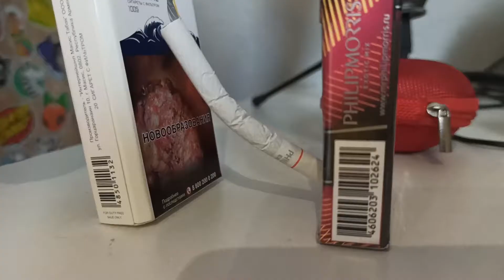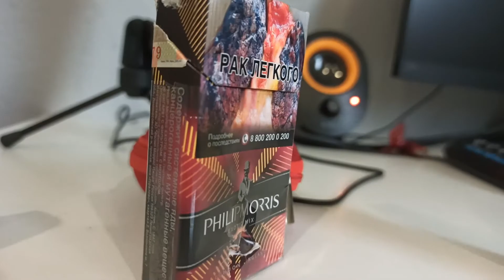Сериал Квентина Дурантино - Плотная набивка. Первая серия.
Дебют Квентина Дурантино в остросюжетном сериале "Плотная набивка".
✅ Личный блог Иванова в телеге
Мировая премьера Квентина Дурантино! Остросюжетная криминальная драма в нескольких эпизодах.
Если вам понравится данный криминальный боевик, пишите в комментариях!
Это все черный юмор! Улыбнитесь!